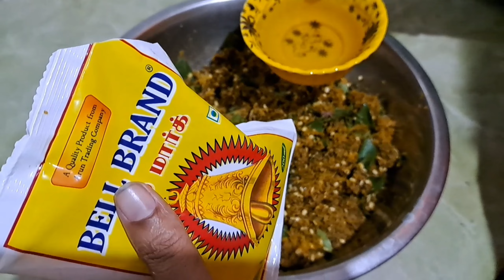ಒಗ್ಗರಣೆ ಉಂಡೆ ಇದನ್ನು ಸಾರಿಗೆ ಒಗ್ಗರಣೆ ಮಾಡಿದರೆ ನಾಲ್ಕು ತುತ್ತು ಜಾಸ್ತಿನೇ ತಿಂತಾರೆ ವಡಿಯಾಲು ರೆಸಿಪಿ🌾/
Rihana's kitchens and lifestyle veg nonveg recipes outdoor